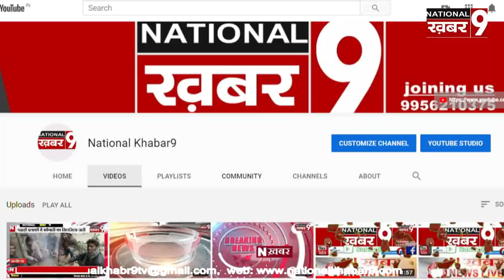डी ए बी पब्लिक स्कूल मे स्पोटर्स का होगा आयोजित